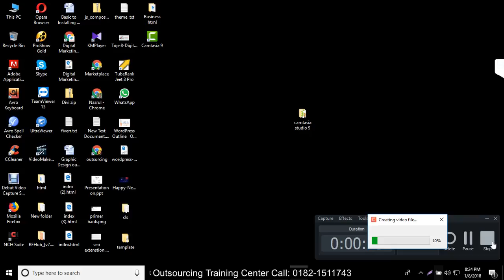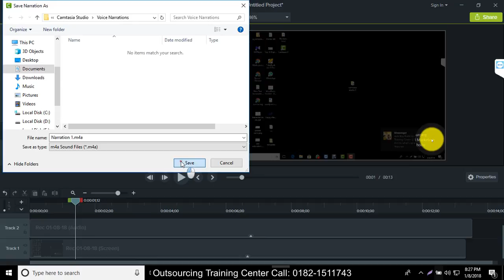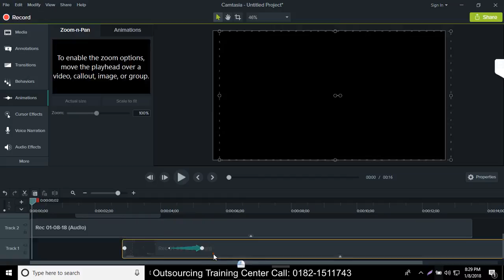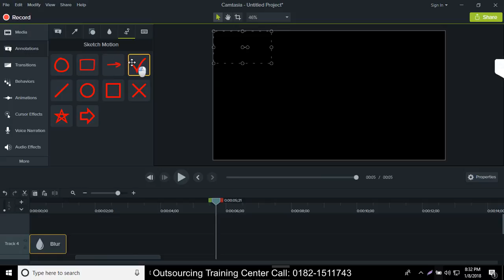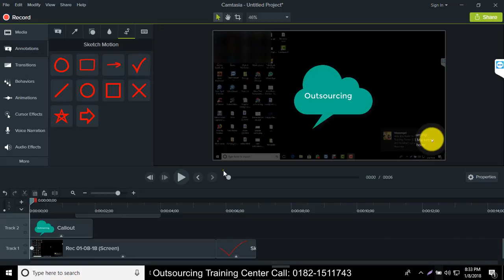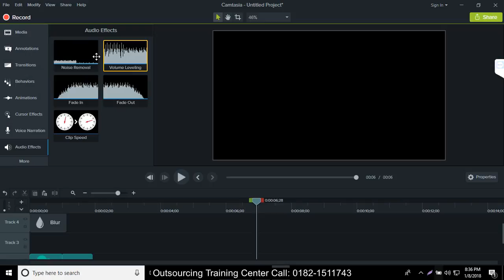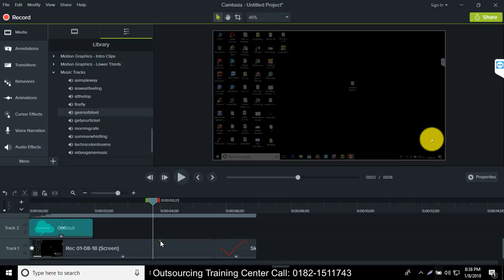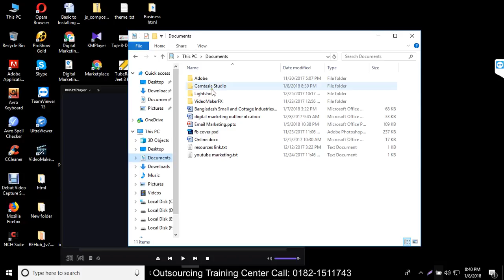Camtasia Studio 9 - Tutorial for Beginners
camtasia tutorial in hindi
camtasia studio 9
how to use camtasia studio 9
camtasia studio 9 tutorial
Camtasia 3
how to use camtasia 8
how to use camtasia 7
camtasia 9 editing guide
camtasia studio 9 nasıl indirilir